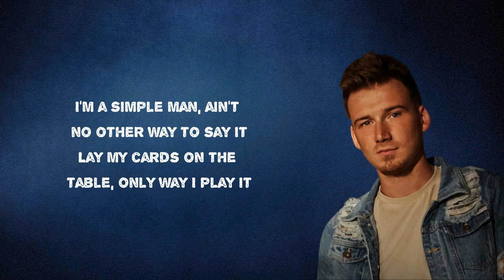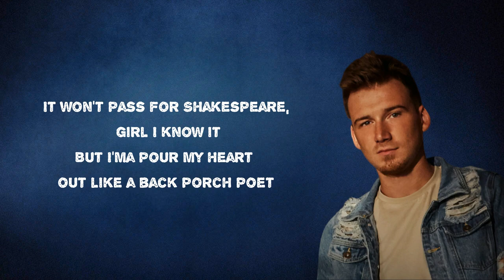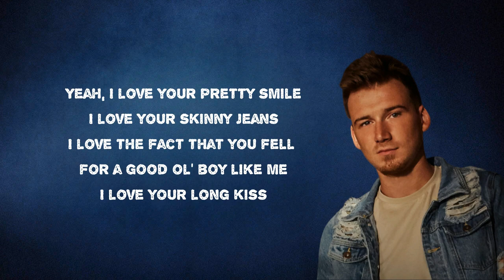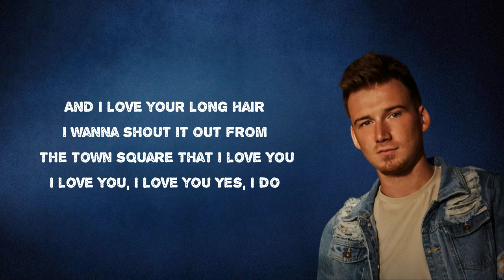Morgan Wallen - Redneck Love Song (Lyrics)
Album: If I Know Me

Redneck Love Song  Lyrics:
I'm a simple man, ain't no other way to say it
Lay my cards on the table, only way I play it
I got some draw in my yaw, they can't imitate it
Tough and rowdy reckless
Rough around the edges
Ever since you came around I've been
Thinking thoughts that I need to get out so I
I grabbed a pen and a napkin
And I wrote this down
My tractor's green, my pasture's greener
My tea is sweet but honey, you're sweeter
My road is dirt, your heart is gold
I'm a man of few words but baby here it goes
My neck is red, my collar's blue
Yeah, I know it might sound a little elementary
Like a nursery rhyme straight up from the country
It won't pass for Shakespeare, girl I know it
But I'mma pour my heart out like a backboard's poet
And I love you
Yeah, I love your pretty smile
I love your skinny jeans
I love the fact that you fell for a good ol' boy like me
I love your long kiss
And I love your long hair
I wanna shout it out from the town square
Yeah, my tractor's green, my pasture's greener

Redneck Love Song
#​​MorganWallen